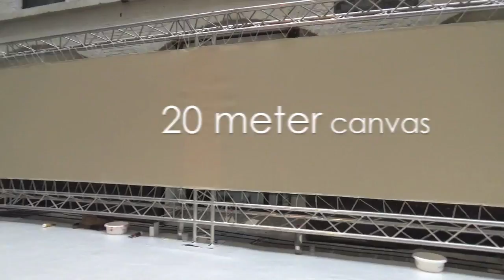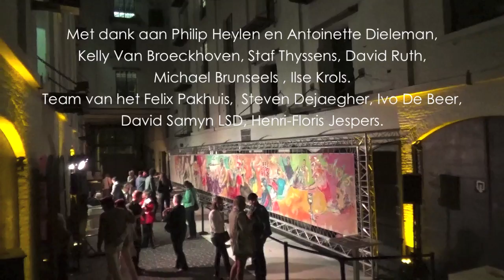2014 Zwoele Zomeravond van Heylen Life painting Jan Scheirs 7 Arts Short Version 2juni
You can only see this film on real computer No tabled ore smartphone.!!! Rules You tube.

Studio Scheirs ( Events ) Presenteert

Felix Pakhuis nabij het MAS te Antwerpen

Philip Heylen, 10 jaar Schepen van Cultuur Antwerpen
nodigt Jan Scheirs uit voor het maken van:

“7 Arts of in the Act of Painting“

1 schilderij,
20 meter canvas,
Beschilderd op 5 uur tijd,
Start 19.30 ,
Einde 00.30.

Een Ode aan de Alle Kunsten, het MAS, de Red Star Line, Muziek, Opera, Theater, Schilderkunst, Dans, Beeldhouwkunst, Folklore en Volkskunst, Literatuur en Thrillers

Ook op uw speciale gelegenheid
Voor meer info